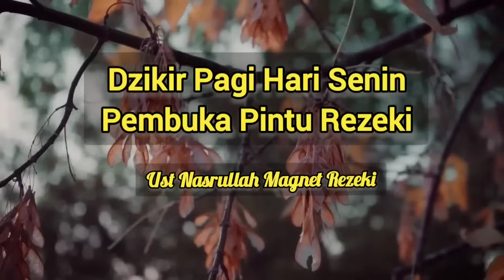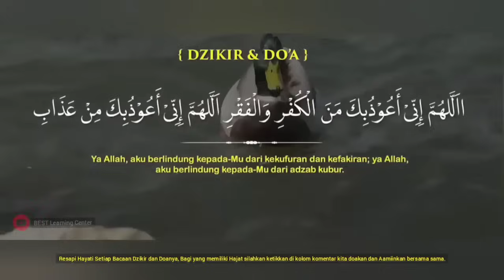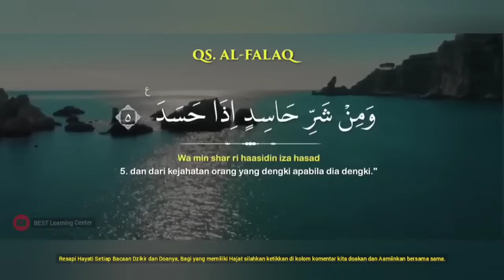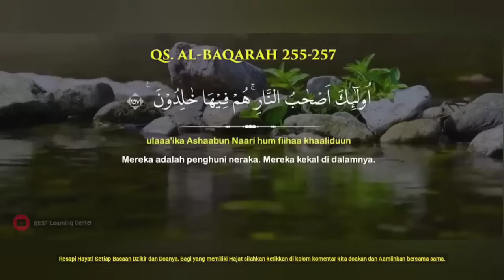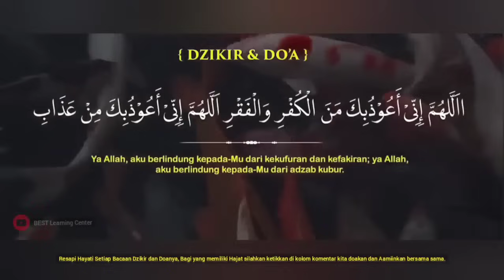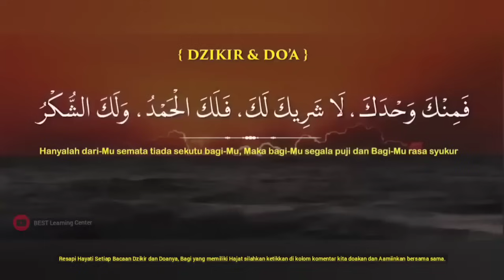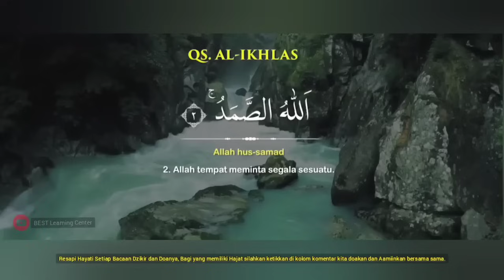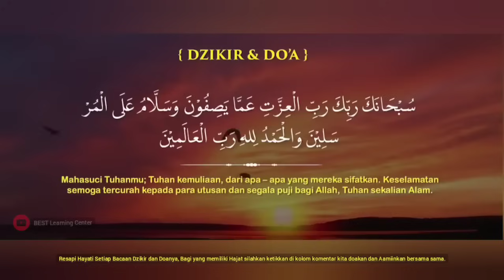Dzikir Pagi Magnet Rezeki Senin - Ust Nasrullah Magnet Rezeki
Semakin Tenang Semakin Ajaib
Duduk Diam Rezeki Datang
Jalan Keajaiban